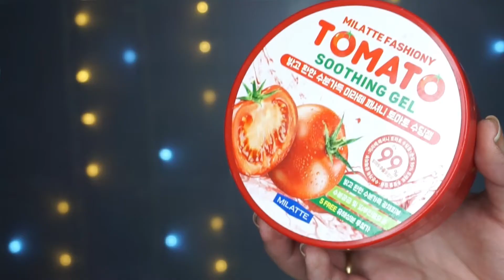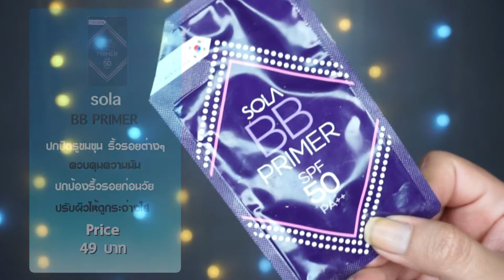favorite item september : ใช้แล้วชอบเดือนกันยา 60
สวัสดีค่ะ คลิปนี้ต่อจะมาเล่าถึงitem เด็ดที่ใช้แล้วชอบประจำเดือนกันยายนนี้ ซึ่งของแต่ละชิ้นที่ชอบนั้น มาดูกันในคลิป favorite item september : ใช้แล้วชอบเดือนกันยา 60 กันค่ะ

skincare item
milatte fashiony tomato soothing gel
daiso tomato sleeping mask
daiso collagen sleeping pack

makeup item
sola bb primer
butae super oil-control powder
sivanna makeup set
Cathy Doll 3D Face Forward Nefertiti Contour Kit
Cathy Doll Eyebrow Cara
peripera airy velvet no.6
 Wet N Wild Megalast Liquid Catsuit Matte Lipstick : give me mocha